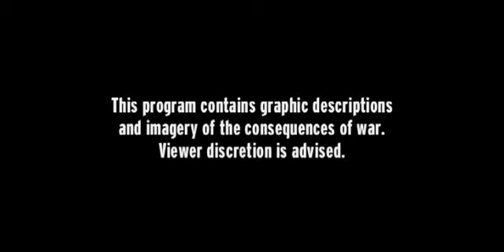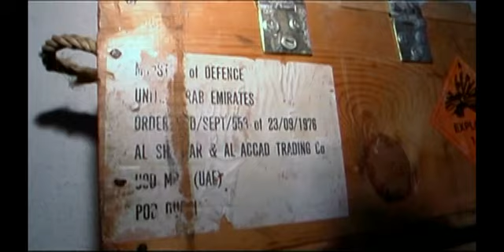VTS_01_1 Part 1